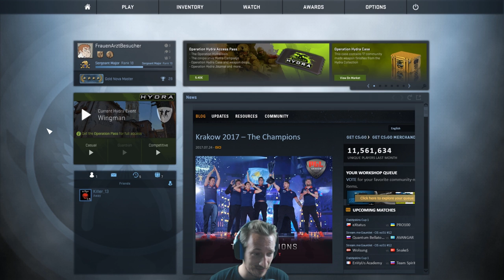Go 4 THE KILL - CS:GO Battle Royale by Kinsi & Bibanator | Stealth-Mode | Best Moments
Damn, sie sind überall :D Da gibt es nur eins ... Steal-Mode activated! Diese Go 4 THE KILL - CS:GO Battle Royale Runden gehen ordentlich ab xD
Tägliche Unterhaltung !
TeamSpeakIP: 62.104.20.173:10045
Password: ebn

Hier könnt ihr selbst ein paar Go 4 the Kill Runden zocken